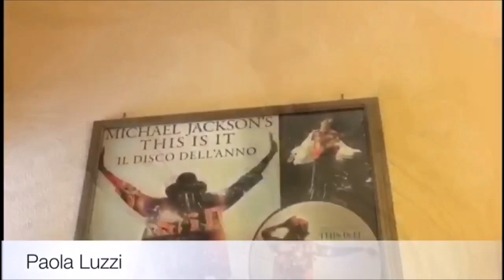PRODOTTO PER CAPELLI CHERATINA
prodotto
pantene cheratina